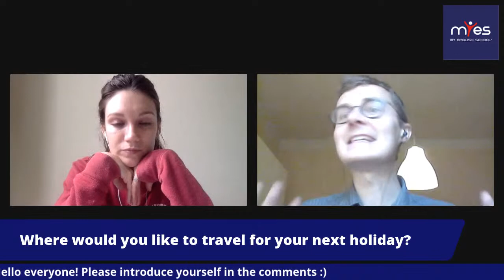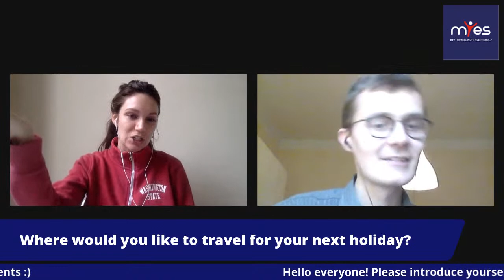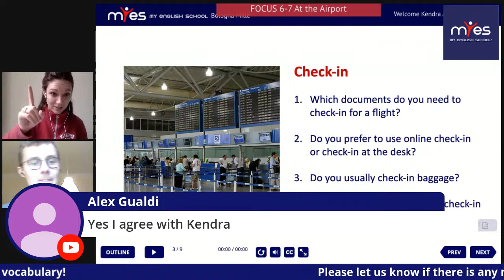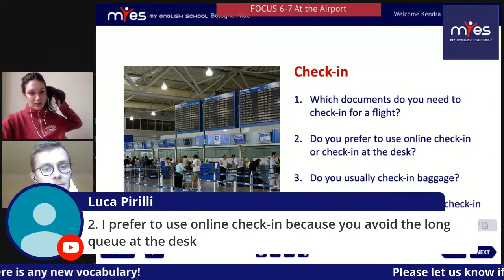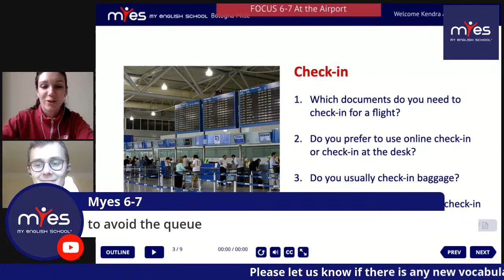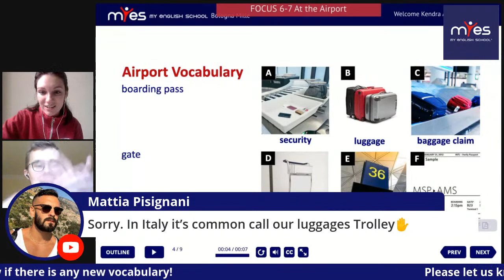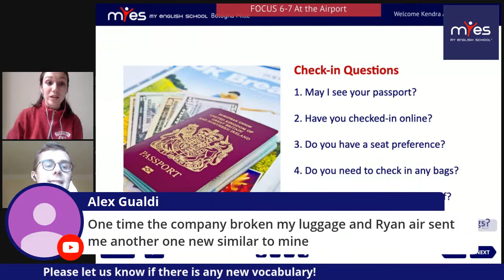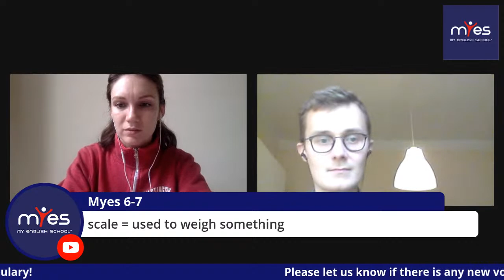Myes 6-7 At the Airport